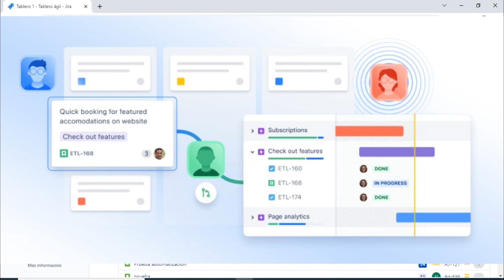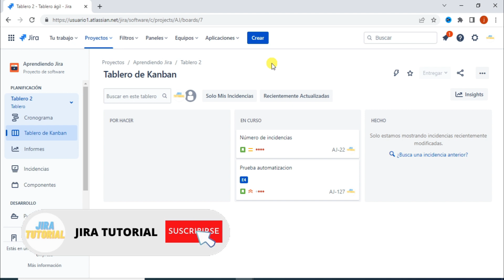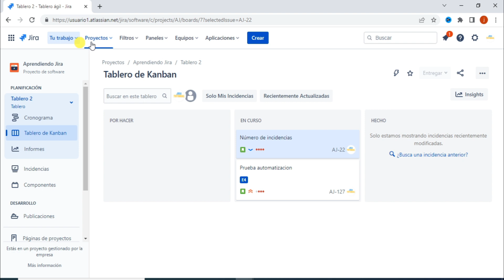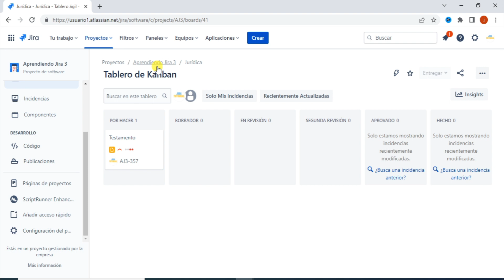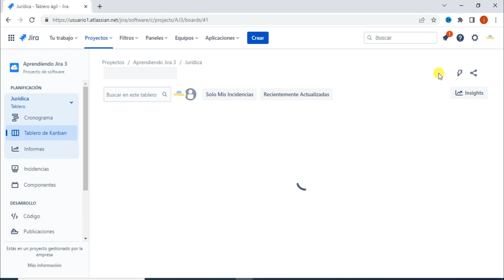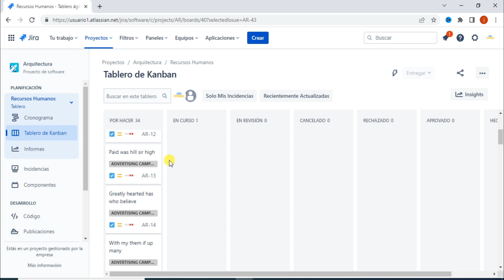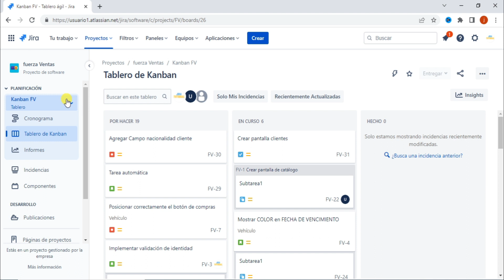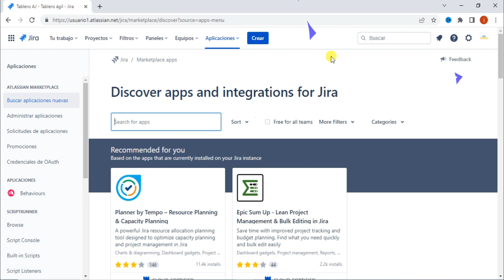😃¿Qué es Jira Software y para qué se utiliza?🦘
Se explica qué es Jira Software, cuáles son sus características y funcionalidades principales, qué equipos lo usan, para qué sirve y se muestran varios conceptos básicos de Jira Software como: incidencias, proyectos, tableros, permisos, tipos de incidencias, flujos de trabajo, columnas, estados, transiciones, esquemas de configuración, lenguaje JQL, informes, roadmaps, entre otros.

00:00 ¿Qué es Jira Software?
02:39 ¿Quiénes usan Jira Software?
03:31 Proyectos e Incidencias en Jira
15:21 Proyectos y Tableros en Jira
20:02 Buscar incidencias en Jira
23:22 Configurar tableros en Jira
24:11 Configurar Proyectos en Jira
27:57 Proyectos y Flujos de trabajo en Jira
36:43 Crear Incidencia en Jira
40:52 Incidencias y flujos de trabajo en Jira
46:39 Tableros Scrum y Kanban
50:12 Roadmaps en Jira
52:05 Insights en Jira
54:00 Integraciones con Jira y Atlassian Marketplace

✨Espectacular Ordenador Portátil: